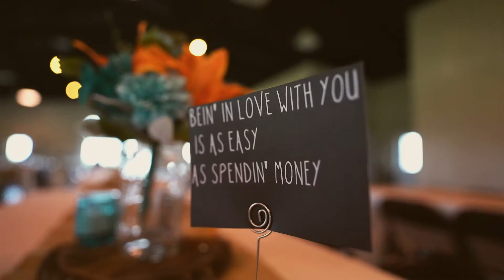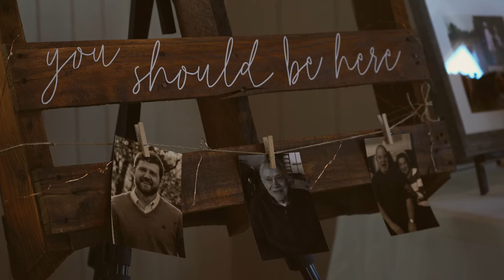Stacey + Ryne 💍 | 8.28.2021